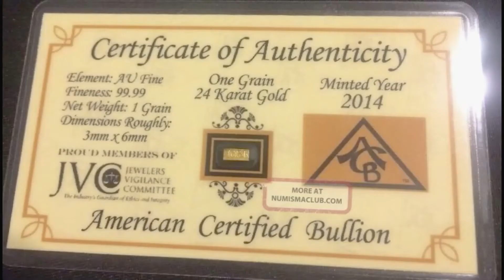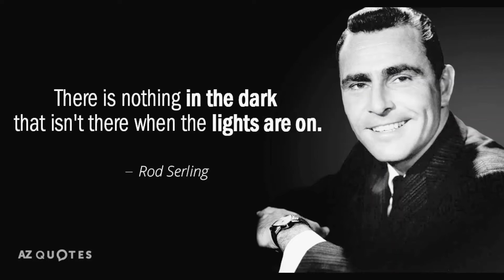October/ november 2021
you figure it out